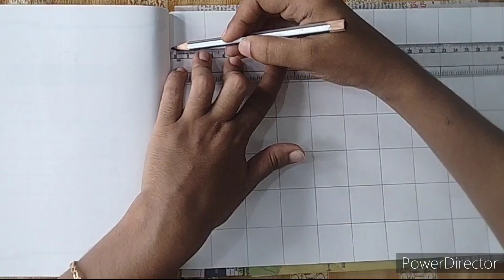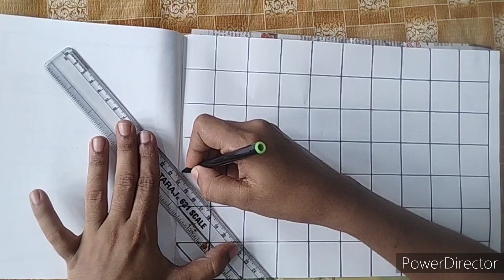Drawing sheet-ലൊരു illusion Art |sketchpenart |illusionartmalayalam |blackillusion |namispassionhubs